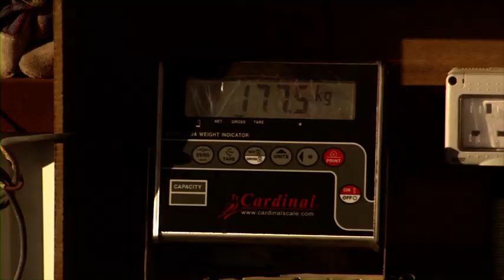Al Ain Raceway hosts the Rotax MAX Challenge Grand Finals 2011 - Part 3 of 4